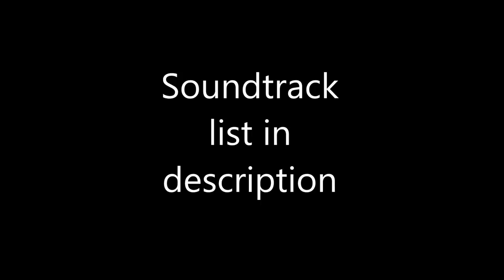Forza Horizon - Soundtrack list.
Horizon Bass Arena

Levels (Skrillex Mix) -- Avicii
Reckless (With Your Love) -- Azari & III
Cinema (Skrillex Remix) -- Benny Benassi
Blind Faith(feat.Liam Bailey)Chase & Status-
Hot Mess (feat Elly Jackson) (Duck Sauce Mix) -- Chromeo
Encore -- Digitalism
The Power (feat. Dizzee Rascal) -- DJ Fresh
Silicone Lube -- Feed Me
Lies (Alex Metric Remix) -- Fenech-Soler
Icarus -- Madeon
Show Me A Sign -- Modestep
Lick The Rainbow -- Mord Fustang
Remanence (Junior Remix) -- Mr Magnetik
Me & You -- Nero
Reaching Out (Fred Falke Remix) -- Nero
Blue Monday -- New Order
Language -- Porter Robinson
Everyday (Netsky VIP Remix) -- Rusko-
Somebody to Love (Sigma Remix) -- Rusko
The Hope -- Scuba
Bass 4 -- The Hacker
Illmerica (Extended Version) -- Wolfgang Gartner

Horizon Pulse

Need You Now -- Cut Copy
Awake -- Electric Guest
Walking on a Dream -- Empire of the Sun
Iron Deer Dream (Chad Valley Remix) -- Fixers
Don't Stop (Color on the Walls) -- Foster The People
Hawaiian Air -- Friendly Fires
Hurting Friendly Fires
No Love -- Hooray for Earth
Over & Over -- Hot Chip
Black, White and Blue -- Ladyhawke
Let Me Go -- Maverick Sabre
Paddling Out -- Miike Snow
Life is Life (Yuksek Remix) -- Noah and the Whale
Take A Walk -- Passion Pit
1901 -- Phoenix
Bom Bom -- Sam and the Womp
Disparate Youth -- Santigold
Spirit of the Night -- Tesla Boy
Pelican -- The Maccabees
Punching in a Dream -- The Naked & Famous
Aroused -- Tom Vek
Something Good Can Work (The Twelves Remix) -- Two Door Cinema Club
Yeah Yeah -- Willy Moon

Horizon Rocks

R U Mine -- Arctic Monkeys
Lonely Boy -- Black Keys
The Infected -- Four Year Strong
Back of your Neck -- Howler
Give It Up -- LCD Soundsystem
Bring Em Down -- Lostprophets
We Bring An Arsenal -- Lostprophets
Teenager -- Mona
Animal -- Neon Trees
Wildfire, Smoke & Doom -- Pulled Apart By Horses
Lazy Eye -- Silversun Pickups
Surrender -- The Duke Spirit
Away from Here -- The Enemy
Had Enough -- The Enemy
Hate To Say I Told You -- The Hives
She Bangs The Drums -- The Stone Roses
Rock n Roll Queen -- The Subways
Motoring -- TOY
Bug -- Wavves
Farewell to the Fairground -- White Lies
Bite My Tongue (feat. Oli Sykes) -- You Me At Six
Get Away -- Yuck